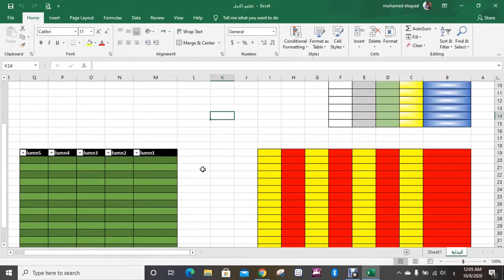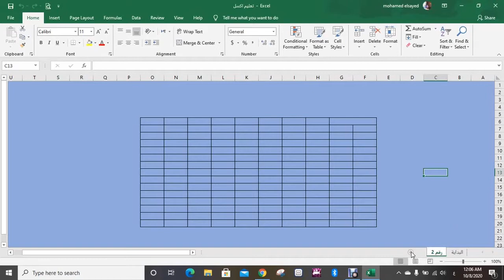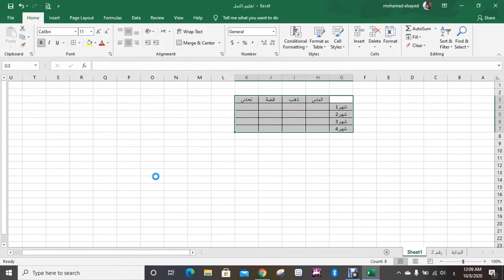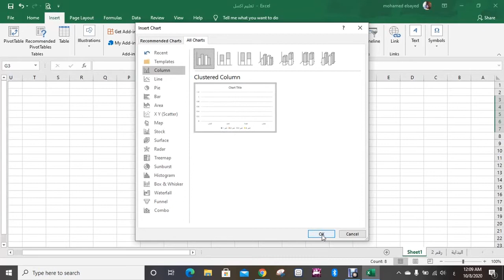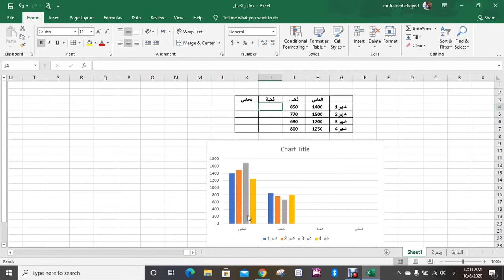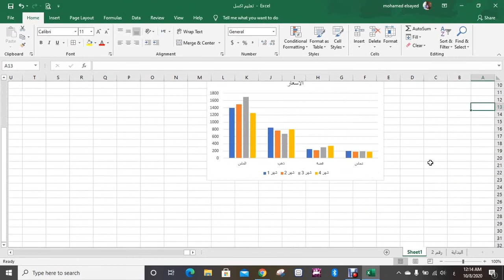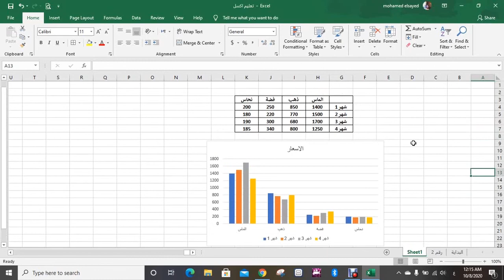تعلم اساسيات برنامج الاكسل بطريقة بسيطة و سهلة الدرس الرابع مخطط الرسم البياني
السلام عليكم
نستكمل سويا في هذا الفيديو تعلم اساسيات برنامج الاكسل الدرس الرابع " مخطط الرسم البياني "
فيديو رقم 4

رابط فيديو كيف تقوم بعمل رسم بياني على الوورد